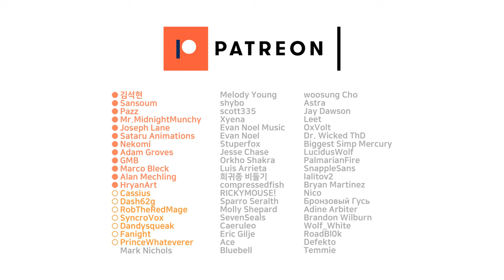kennyoung - 작별인사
Written, Composed, Vocals, Instrumental, Mix, Video, Artwork by kennyoung

Lyrics:
눈 부시게 빛나던 나의 꿈
아름답게 비춰진 너의 눈
시간 속에 묻혀진 진심을
기억하듯 난 네게 노래해

파란하늘 아래, 외로운 내 마음 속에
아름다운 너의 미소 기억할게
고요한 이별의 아늑한 햇볕 속에
이제서야 말해, 난 너를 사랑해

다가오는 이 바람 사이로
꿈 꾸듯이 들려오는 멜로디
슬퍼하듯 작은 나비가 되어
다시 돌아온 널 위해 노래해

밤하늘의 별들이, 별들이, 이 별들이
떨어지는 이 밤에 난 너를 기억해
달빛속에 그대가 오, 고요히, 또 고요히
눈을 감는 이 밤에 난 네게 인사해